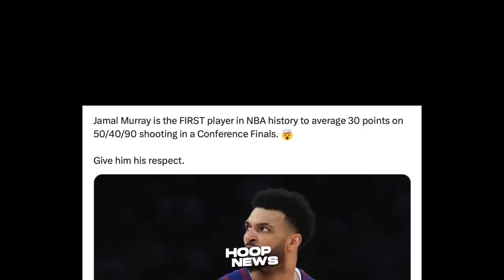Sinabi ito ni Malik Beasley matapos siya ‘I-BANGKO’ ng Lakers sa Playoffs…